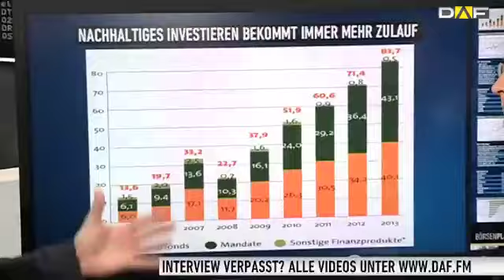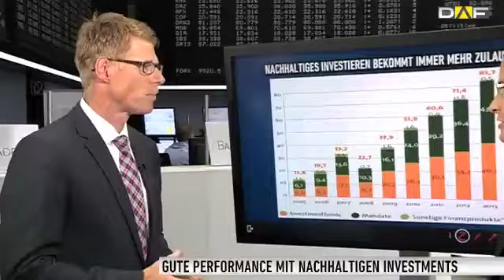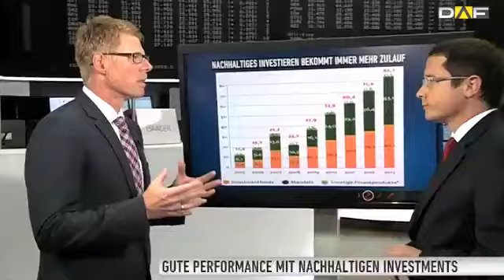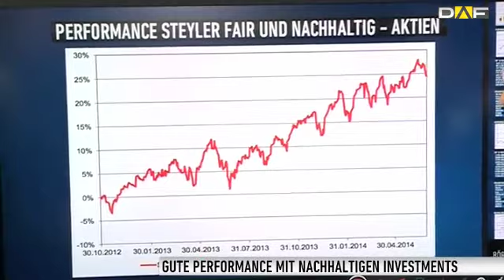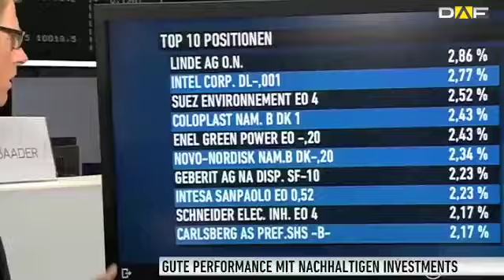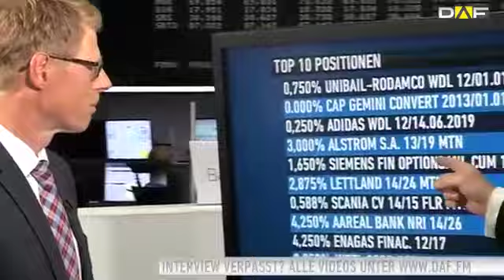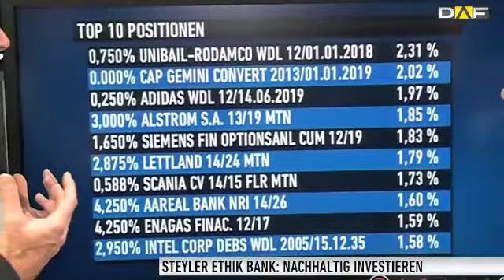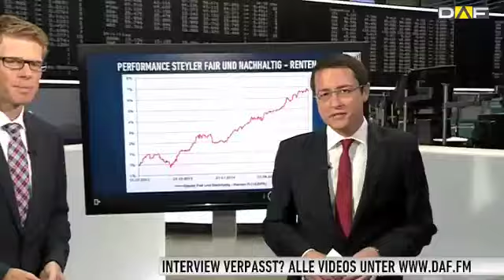Steyler Ethik Bank: "Gold sehen wir als Investment eher kritisch"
Die Steyler Ethik Bank hat in den letzten Jahren bewiesen, dass Anleger mit nachhaltigen und ethischen Investments gute Rendite erzielen können. Vor genau einem Jahr hat die Missionsbank einen nachhaltigen Rentenfonds aufgelegt. Die Performance: 6,6 Prozent. Im Interview mit dem DAF erklärt Geschäftsführer Norbert Wolf, wie Anleger mit gutem Gewissen nachhaltig und ethisch investieren können.